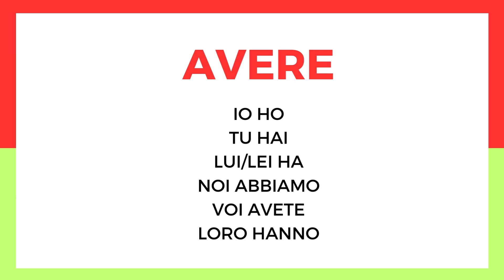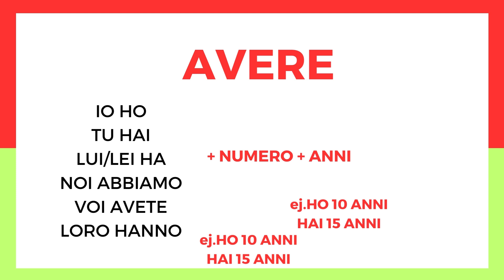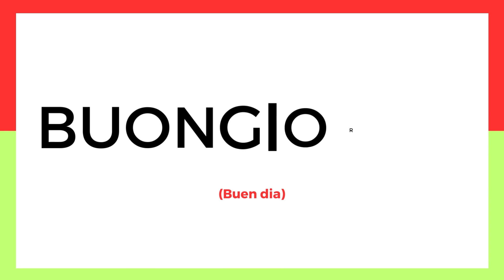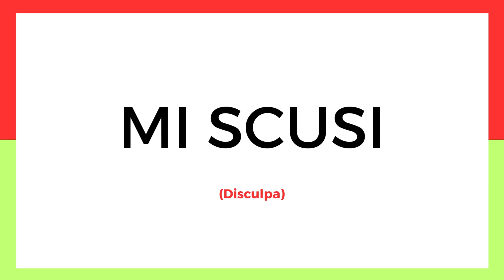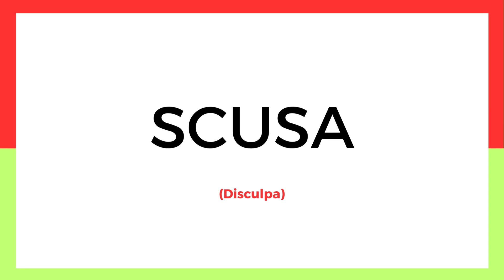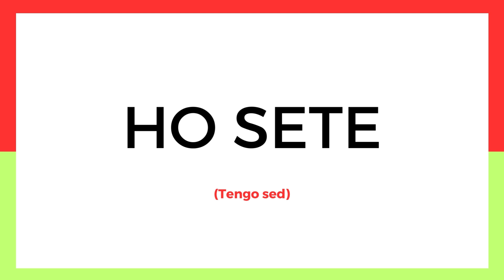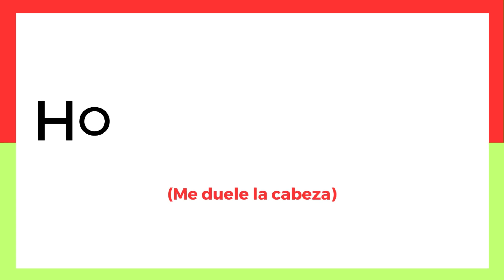APRENDE ITALIANO DESDE CERO (CLASE 3) 🟢🔴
curso de italiano basico para principiantes , aprende italiano desde cero facil y rapido con estas clases de italiano nivel basico para principiantes